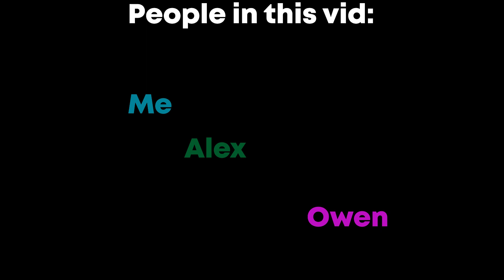"My hungry ass" | Valorant